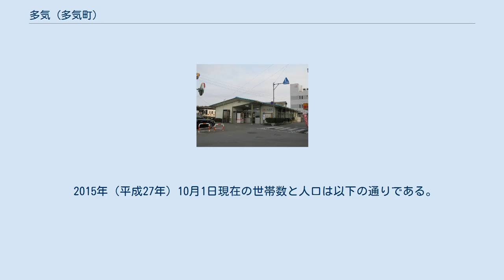多気 (多気町)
多気町の町・字
日本 」 三重県 」 多気郡 」 多気町 」 多気 多気（たき）は三重県多気郡多気町の大字。
多気町の中心駅である多気駅を擁する地区である。
 多気駅 多気町の北東部に位置する。
地区の概形は五角形をしている。
西から北にかけて朝長（あさおさ）、東で弟国（おおくに）・河田（こうだ）、南から西にかけて東池上（ひがしいけべ）・西池上（にしいけべ）と隣接する。
多気駅前ということもあり、商業地・住宅地として利用されている。
水田も一部で見られる。
 現在の多気地区の発展の契機となったのは、1893年（明治26年）12月31日の「参宮鉄道相可駅」（現在の多気駅）の開業である。
それまでは水田が一面に広がり人家はまばらだったが、駅の開業により商店が集まってくるようになった。
 1955年（昭和30年）に独立した大字となる。
それ以前は河田地区のうちの上河田と呼ばれる地域であった。
 1959年（昭和34年）の国鉄紀勢本線の相可口駅（現在の多気駅）乗り入れを控え、同駅が多気町の中心駅となることが期待されたことから、1955年（昭和30年）の多気町成立の際に「多気」と名付けられ、河田地区から分離した。
 2015年（平成27年）10月1日現在の世帯数と人口は以下の通りである。
 公立小・中学校に通う場合、学区は以下の通りとなる。
 このほか格子状に多気町道が走っている。